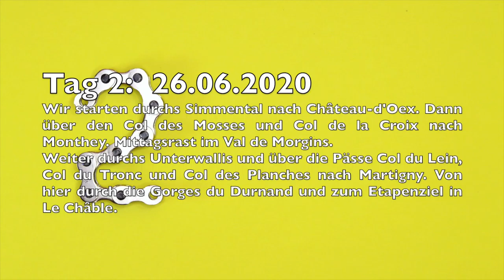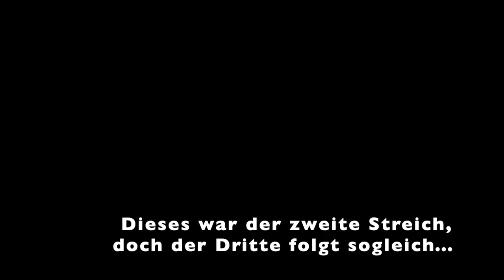Corona-Motorradtour 2020 / Tag 2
Motorradtour 2020:
Videotagebuch unserer 5-tägigen Motorradreise quer durch die Schweiz.

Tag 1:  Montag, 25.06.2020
Vom Aargau fuhren wir via Jura-Höhen (Bänkerjoch, Hauenstein, Chilchzimmersattel / Belchen, Oberer Hauenstein, Eichhöhe, Nunningerberg, Passwang) ins Welschland.

Kaffeehalt in Crémines, Dann via Gorges de Moutier nach Delémont. Dort wolten wir zum Start des TED Schweiz (Trans Euro Trail). Wegen der Corona-Grenzschliessung konnten wir nicht ganz zum Anfang der Strecke ganz im Nordwesten der Schweiz und gelangten über Umwege schliesslich zum Col des Rangiers. Mittagessen in Soubay am Fluss Doubs.

Anschliessend über den Col du Mont Crosin zum Chasseral (Crêtes des Boveresses), vorbei an Bielersee nach Murten zum Kaffeehalt. Dort haben wir übers Handy via Airbnb eine passende Unterkunft gesucht. Dann schnell weiter in die Freiburger Alpen und über den Schwarzenbühl sowie den Gurnigelpass zum Endziel im schönen Diemtigtal.

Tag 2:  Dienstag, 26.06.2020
Wir starteten durchs Simmental Richtung Gstaad. Leider ist der Col du Pillon wegen Bauarbeiten gesperrt. Also weiter nach Château-d'Oex und über den Col des Mosses nach Les Diablerets zum Kaffeehalt.

Von dort über den Col de la Croix ins Wallis nach Monthey. Mittagsrast im idyllischen Val de Morgins. Weiter durchs Unterwallis bis Saxon. Von hier gehts durch Aprikosen- und Weinplantagen steil hoch und über die teils geschotterten Pässe Col du Lein, Col du Tronc und Col des Planches wieder runter nach Martigny.

Weiter durch die Gorges du Durnand ins Val d'Arpette nach Champex-Lac und zum Etapenziel Le Châble unterhalb von Verbier.

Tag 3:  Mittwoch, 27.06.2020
Die geplante Fahrt über den Col de la Croix de Coeur von Verbier nach Haute-Nendaz war wegen Baustelle leider nicht machbar. Deshalb über dieselben Schotterpässe Col du Lein, Col du Tronc und Col des Planches zurück nach Saxon.

Fahrt ins Val d'Hérens (zu Deutsch: Eringertal) und Besuch der berühmten Erdpyramiden von Euseigne sowie der Staumauer von Grande-Dixence im Seitental Val d'Hérémence. Eine Fahrt bis an den Fuss der 285m hohen Staumauer war wegen Bauarbeiten leider nicht möglich.

Geplante Fahrt von Saint-Martin (wo wir Mittagspause machten) obenrum ins Nachbartal Val d'Aniviers wegen einer weiteren Baustelle leider auch nicht möglich. Also wieder retour nach Sion und schöne Alternativstrasse hoch nach Nax. Weiterfahrt ab Vercorin nach Morands wegen noch einer Baustelle wiederum nicht möglich... Also wieder runter ins Tal und untenrum die Hauptstrecke ins Val d'Aniviers nehmen. Pinkel- und Kaffeepause in Grimentz.

Anschliessend Rückfahrt in Rhonetal, vorbei an Sierre, Leuk, Gampel und Visp zum heutiges Endziel: Brig

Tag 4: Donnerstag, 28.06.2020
Der Tag startete unter dem Moto "Pleiten, Pech und Pannen". Die Moto Morini hatte einen Platten... Nach der Reparatur gehts mit 1h Verspätung durch das Goms hoch nach Oberwald. Da der Furkapass noch Wintersperre hat, müssen wir den Autozug nehmen.

Ab Realp fahren wir dann wieder auf den eigenen Rädern. Von Andermatt über den Oberalppass, durch die Sursellva hinunter, vorbei an Disentis, Ilanz und Flims-Laax bis nach Tamins.  Dann das Domleschg hoch via Bonaduz und Rhäzüns bis nach Thusis. Ab hier das Albulatal hoch nach Filisur zur Mittagspause.

Weiter an Bergün vorbei über den Albulapass ins Oberengadin. Vorbei an La Punt und Zernetz bis Susch, dort über den Flüelapass nach Davos.
Durch das Landwassertal und via Lenzerheide fahren wir zum Etapenziel in Chur.

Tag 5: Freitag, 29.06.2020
Am Morgen kurze Fahrt von Chur nach Tamins. Dort Bezahlung der Maut für den Kunkelspass. Zum Teil nicht asphaltierte und enge Strecke auf den Pass wo wir einen Kaffeestop einlegten.

Dann durchs idyllische Taminatal hinunter nach Bad Ragaz. Von dort ein kurzes Autobahnstück durchs Rheintal. In Gams gehts wieder hinauf ins schöne Toggenburg. Entlang der Thur bis Neu St. Johann wo der Abzweiger zur Schwägalp ist und wo wir Mittagessen.

Weiterfahrt durchs Appenzellerland nach Urnäsch, Sankt Peterzell, über die Wasserfluh nach Bütschwil, Mosnang zur Hulftegg. Dann weiter am Bichelsee vorbei und Richtung Winterthur fahrend. Durchs Zürcher Weinland an der Thur und dem Irchel entlang zum Rhein bei Kaiserstuhl. Jetzt ist es nur noch ein kleiner Katzensprung nach Hause im Aargau.

Unsere Kameras:
- 2 Stk Garmin Virb 360 / 360°-Kamera
- 1 Stk GoPro Session

 Unsere Motorräder:
- Samba:
BMW R 1200 Adventure
Boxer 1200ccm
Leistung 110 PS
Baujahr 2010
KM 60'000
Gewicht 260 kg
Tank 33 Liter

- Spicki:
Boxer 1200ccm
Leistung 125 PS
Baujahr 2018
KM 25'000
Gewicht 260 kg
Tank 30 Liter

- Morini:
Moto Morini Granpasso
V2 1200ccm
Leistung 118 PS
Baujahr 2010
KM 81'000
Gewicht 230 kg
Tank 25 Liter
+ 2x Zusatztank à 7L.

- Grummel:
Triumph Tiger Explorer
Tripple 1200ccm
Leistung 140 PS
Baujahr 2013
KM 39'000
Gewicht 260 kg
Tank 25 Liter

Have a good Ride...

© Marc Grimm / Juli 2020